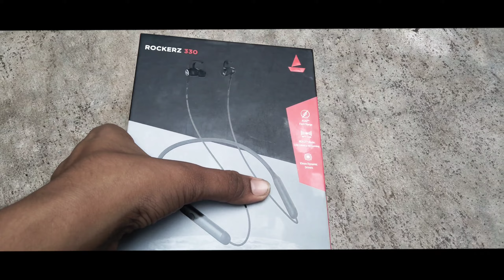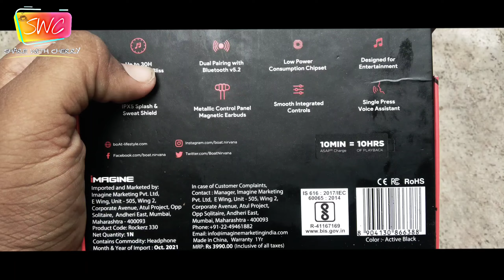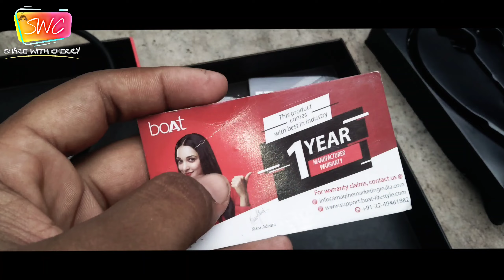boat rockers 330 full video review#shorts # blothoothearphones